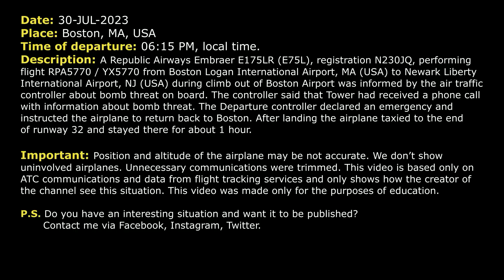Bomb threat. Tower got a phone call. Republic Airways Embraer E175 returns to Boston. Real ATC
THIS VIDEO IS A RECONSTRUCTION OF THE FOLLOWING SITUATION IN FLIGHT:

30-JUL-2023. A Republic Airways Embraer E175LR (E75L), registration N230JQ, performing flight RPA5770 / YX5770 from Boston Logan International Airport, MA (USA) to Newark Liberty International Airport, NJ (USA) during climb out of Boston Airport was informed by the air traffic controller about bomb threat on board. The controller said that Tower had received a phone call with information about bomb threat. The Departure controller declared an emergency and instructed the airplane to return back to Boston. After landing the airplane taxied to the end of runway 32 and stayed there for about 1 hour.

Timestamps:

00:00 Description of situation
00:17 Departure. Initial climb.
00:54 Bomb threat. Tower got a phone call
01:21 Departure controller declared an emergency. Brickyard 5770 started the return to Boston
02:41 The flight crew contacted Approach controller
04:48 The pilots contacted Final Approach controller and started the approach
06:31 Brickyard 5770 was transferred to the frequency of Tower controller
07:12 Landing. The airplane stopped on runway 32

HOW I DO VIDEOS:
1) I monitor media, airspace, looking for any non-standard, emergency and interesting situation.
2) I find communications of ATC unit for the period of time I need.
3) I take only phrases between air traffic controller and selected flight.
4) I find a flight path of selected aircraft.
5) I make an animation (early couple of videos don’t have animation) of flight path and aircraft, where the aircraft goes on his route.
6) When I edit video I put phrases of communications to specific points in video (in tandem with animation).
7) Together with my comments (voice and text) I edit and make a reconstruction of emergency, non-standard and interesting situation in flight.